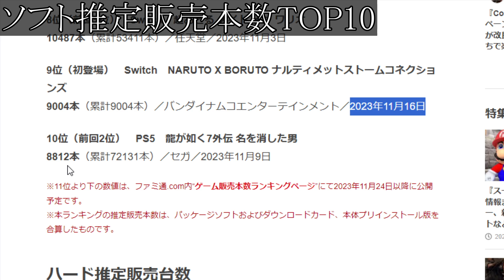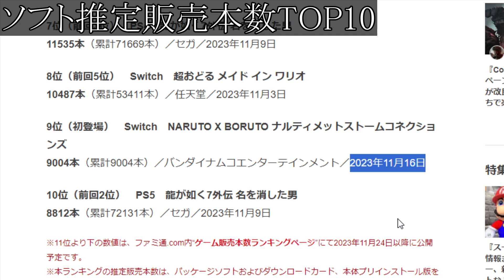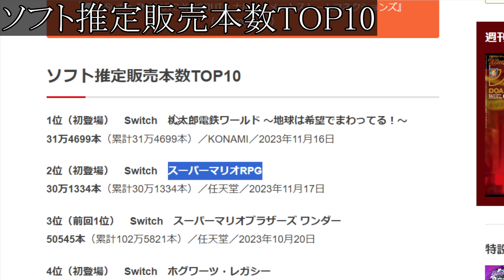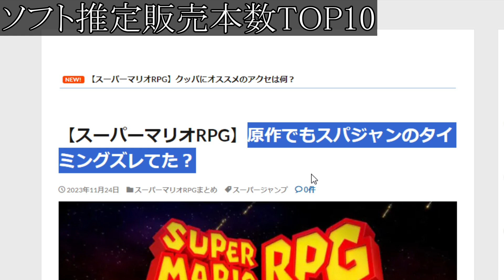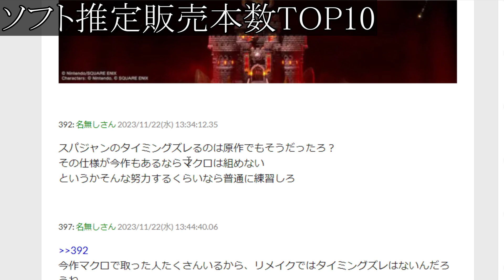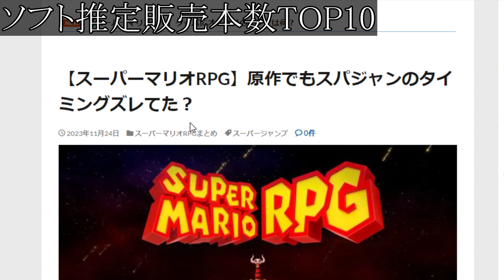【スーパーマリオRPG】ついに〇〇が出たが、、、最新作が想定外の事態になってる件について【攻略/評価/レビュー/メタスコア/Switch/おすすめソフト/実況/リメイク】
エンディングの内容が変化するので、ラスボス＆エンディング前に〇〇を実施する必要性有り

スーパーマリオRPGが不評な理由はなぜ？なぜこれだけ批判殺到するのか？

【スーパーマリオRPG】リメイク前に不評だった理由はこれ？リメイクでは改善されているのだろうか？？

『スーパーマリオRPG』（スーパーマリオアールピージー、SUPER MARIO RPG・英題：Super Mario RPG: Legend of the Seven Stars）は、任天堂より1996年3月9日に発売されたアクションRPGである。任天堂とスクウェア（現：スクウェア・エニックス）が共同制作した。

1994年1月「海外でも通用する優れたRPGを作りたい」という意向から、世界的なキャラクターを持つ任天堂とRPGのノウハウを持つスクウェアの共同制作が始まった[2]。発売はスーパーファミコンのソフトでは後期にあたる1996年となった。

本作は、任天堂とスクウェアのコラボレーションによるマリオシリーズ初のRPGとして当初から大きな注目を集めていた。また、広く知られたマリオシリーズの世界観やアクションゲームであるという特色を活かした作りに加え、独特なシナリオにより、マリオシリーズの作品としてもRPG作品としても異色の作風となっている。

クォータービューによる立体構成のフィールドを基礎としつつ、アクションゲームであるシリーズの特長を活かして随所にアクションを取り入れた点が最大の特徴となっており、キャラクターたちのコミカルで活き活きとした動きを再現している。

マリオシリーズとしては初の本格的なストーリー性を持った作品であったということもあり、シリーズの主要登場人物であるクッパ・ピーチの性格はこの作品においてほぼ完成され、現在の作品にも受け継がれている。

本作での音楽・作曲は、マリオシリーズを手がけている近藤浩治ではなく、当時スクウェアの社員であった下村陽子が担当した。下村は後にフリーの作曲家となり、以降の『マリオ&ルイージRPG』シリーズでも引き続き音楽を担当することになる。楽曲は本作オリジナルのものに加え、マリオシリーズに用いられた楽曲のアレンジ曲も多数使用されている。

日本のスーパーファミコン用のROMカセット最後の新作マリオシリーズの1作であった[注 1]。特殊チップ、SA-Iをソフトに搭載しておりレンダリングされた3Dマリオの演出など、高品質なグラフィックが表現されている[2]。

本作の発売後にも、本作の要素を取り入れつつ新たな要素が含まれたマリオシリーズのRPG作品として、2000年にペーパーマリオシリーズが、2003年にマリオ&ルイージRPGシリーズがそれぞれ展開された。

2015年に海外ゲームサイトのGameFAQsで行われた歴代名作ゲーム投票でベスト4に選出される[3]等、発売から20年以上経った現在も、国内外で高い評価を得ている。

2023年6月21日、この日に配信されたNintendo Directにて、3Dグラフィックによるリメイク版の発売が発表された。Nintendo Switch専用ソフトとして同年11月17日に発売予定[4]。本作のリメイク版ではマリオシリーズやオリジナルのキャラクターたちの声優が追加される。また、マリオやルイージの声優は過去作から同年10月20日に発売された『スーパーマリオブラザーズ ワンダー』と同様で変更されている。

ある日、マリオの家に遊びに来ていたピーチ姫が、またクッパにさらわれた。マリオはいつものようにクッパ城に乗り込み、クッパを倒す。しかし、ピーチ姫を助けようとした時、突如クッパ城を巨大な揺れが襲い、その衝撃でマリオは自分の家まで吹き飛ばされてしまう。マリオはピーチ姫を救出するため再びクッパ城へ向かうが、城に着くとクッパ城に巨大な剣が突き刺さっているのを目の当たりにする。カリバーというその剣は、武器世界の王カジオーによるマリオワールド征服の野望を語り、クッパ城へ続く橋を落としてしまう。クッパ城に入る術を失ったマリオは、止む無く一旦自宅に戻る。
マリオはキノピオと共にキノコ城に向かい、キノコ大臣に事態を報告する。キノコ大臣はこれまでにない事態に危機感を強め、マリオにピーチ姫救出を託す。

マリオは城を出た後、城下町でマロというフカフカした雲のような少年と出会う。マロはカエルの子だと自己紹介するが、その容貌はとてもカエルには見えない。マロはケロケロ湖に住むカエル仙人のお使いで買い物に来ていたのだが、代金を泥棒クロコに盗まれ途方に暮れていた。マリオはマロに協力し、クロコを追いかけてどろぼうロードに向かう。マリオ達は逃げ足の速いクロコをどうにか追い詰め、彼を倒して代金を取り戻す。

その後、マリオ達がキノコ城へ戻ると、街と城がカジオーの手下のケンゾールに制圧されていた。マリオ達はキノコ城に乗り込み、ケンゾールを倒してキノコ城を解放。さらに、ケンゾールが持っていた謎の「星」を手に入れる。マロの発案で物知りのカエル仙人から助言を受けることにしたマリオは、ケロケロ湖へと向かう。道中のキノケロ水路ではベロ～ムに襲われるも、何とか倒してワイン川を下り、ケロケロ湖に到着する。カエル仙人はマリオに、カリバーの一件でピーチ姫とクッパがどこかへ飛ばされてしまったこと、カリバーが降ってくる前に7つの流れ星がマリオワールドに降ってきたことを伝え、この星が非常に大事なものであるという考えを述べる。さらに、マロがカエルではないこと、昔川を流れてきた彼を孫のように育ててきたことを明かして、マリオに同行し本当の両親を探すように命じ、ローズタウンへ向かうよう促す。

マリオ達はローズタウンに着くが、そこでは住人たちがあちこちで動けなくなっている異常事態が起こっていた。近くのハナチャンの森から次々と矢が飛んできて、それに当たると体が動かなくなってしまうのだった。

その後、宿屋を訪れたマリオは、その息子であるトイドーと人形で遊ぶことになる。トイドーはジーノという名のヒーロー人形で遊んでいたが、その夜、小さな星に照らされたジーノ人形が大きくなって動き出し、ハナチャンの森に向かうのをトイドーが目撃する。マリオとマロはその情報をもとにハナチャンの森でジーノ人形を追い、ジーノ人形が森の最奥でカジオーの手下のユミンパと対峙しているのを発見する。ローズタウンに飛んできていた矢は、ユミンパが飛ばしていたものだった。ユミンパもケンゾールと同じく「星」を持っており、マリオとマロはジーノに加勢し、3人でユミンパを倒す。

ジーノはマリオ達に、自分は空の上からやってきたスターロードの修理人であると語る。スターロードは人々の願いを星にして聞き届け、それを叶える（叶った願いは流れ星となって降ってくる）ところだが、カリバーが降ってきたときに破壊されてしまい、現在マリオワールドでは、人々の願いが叶わなくなってしまっているという。それを直すには、スターロードの破片である7つの星スターピースを集める必要があり、そのためにトイドーの人形の体を借りたのだという。マリオワールドのため、3人はスターピースを集めつつ、カジオー軍団と対峙するべく協力する。

ストーリー攻略チャートまとめ
1個目のスターピースまで
2個目のスターピースまで
3個目のスターピースまで
4個目のスターピースまで
5個目のスターピースまで
6個目のスターピースまで
7個目のスターピースまで
マップ攻略
マップ攻略記事一覧
1個目スターピース入手まで
クッパ城
マリオの家
マッシュロード
キノコ城
キノコ城城下町
どろぼうロード
2個目スターピース入手まで
キノケロ水路
ケロケロ湖
ケローズ
ローズタウン
ハナチャンの森
3個目スターピース入手まで
パイプダンジョン
ヨースター島
ドゥカティ
ドゥカティ炭鉱
4個目スターピース入手まで
イガ谷
ブッキータワー
メリーマリー村
星のふる丘
5個目スターピース入手まで
リップルタウン
海
沈没船
6個目スターピース入手まで
カントリーロード
ベローム神殿
モンスタウン
ビーンズバレー
豆の木
マシュマロ国
マシュマロ宮殿
バーレル火山
7個目スターピース入手まで
クッパ城ふたたび
クッパ迷宮
武器世界
武器工場
人気攻略記事
攻略人気記事
レベルの効率的な上げ方
コインの効率的な集め方
カエルコインの集め方
3枚のお札の場所
封印された扉を開く方法
カジノの行き方
アイテム当たり確率
クリア時間の目安
クリア後やり込み
取り返しがつかない要素
フラワーの場所一覧
隠し宝箱一覧
掘り出し物屋
ランキング記事
各種最強ランキングまとめ
最強パーティ
最強キャラ
最強装備
最強武器
最強防具
最強アクセサリー
キャラ
キャラ一覧
マリオ
マロ
ジーノ
クッパ
ピーチ
お役立ち記事
戦闘のコツ
ジャストガードのコツ
ラッキーフラワー
属性一覧
状態異常一覧
沈黙の効果
眠りの効果
毒の効果
恐怖の効果
キノコ状態の効果
カカシ状態の効果
戦闘のコツと変更点

データコンバート機能・フロム・ソフトウェア・アセンブル・レイヴン・アリーナ・強化人間・地下都市・大破壊・破壊・エンディング・ボス戦・ダウンロードコンテンツ・DLC・攻略・最強装備・最強武器・カスタマイズ・限定・アップデート・アプデ・エルデンリング・ダークソウル・レビュー・メタスコア・感想・評価・炎上・オンライン・チームマッチ・課金・スクエニ・新要素・新機能・生放送・ライブ・公式